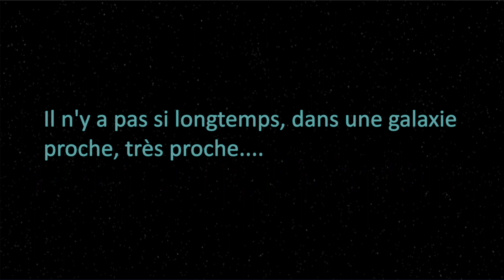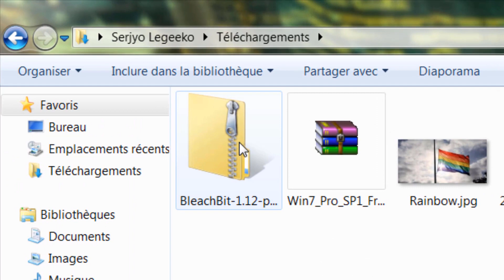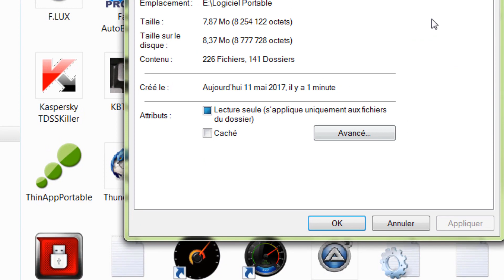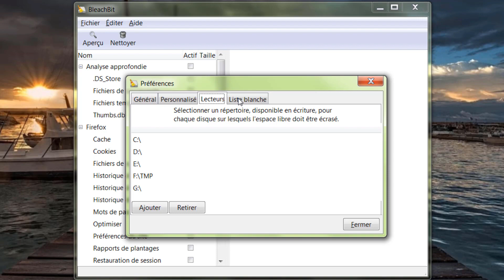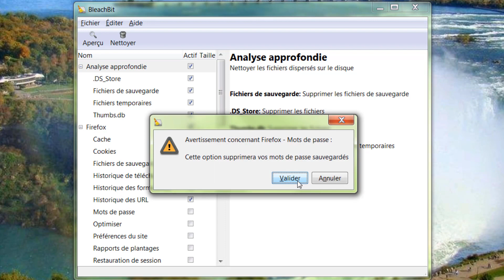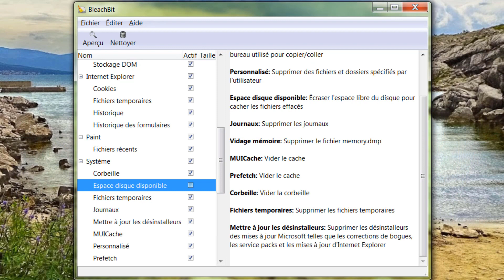[Tuto informatique#Vidéo N°294] Nettoyer votre PC avec Bleachbit portable-Voix-Off-fr